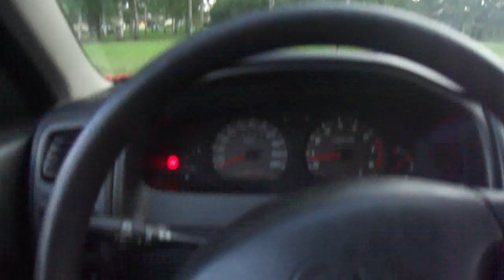Testissä Monster Rehab.